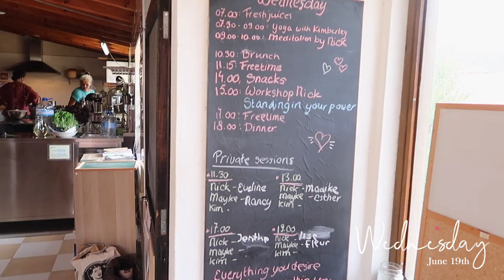magical Portugal Inner Beauty Retreat • vlog 24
so happy to show you this!!! I'm taking you to Portugal to our first Inner Beauty Retreat in this location in the beautiful Algarve.

this video makes me feel so grateful. those beautiful souls with eyes lightening up, the a-ma-zing location, the lovely, nutritious food, working with people I love dearly; it's still a dream come true to be able to do this.

with this video, I hope to give you to a glimpse of the warmth and beautiful energies of the retreat as if you're right there, with us 💛

Happy Sunday! ❤